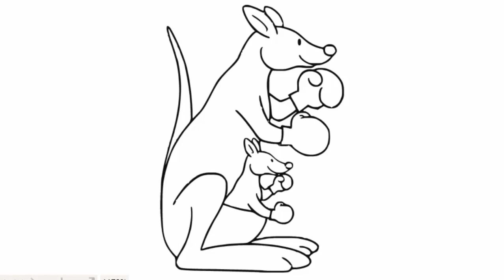HOW TO DRAW-CUTE BOXER KANGAROO-CUTE KANGAROO-EASILY|DRAWING AND ART PIC